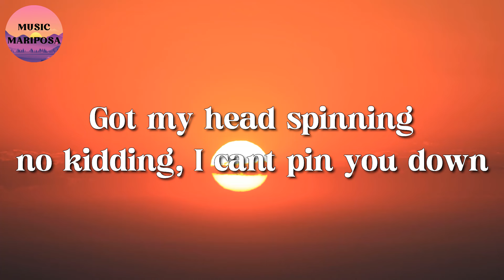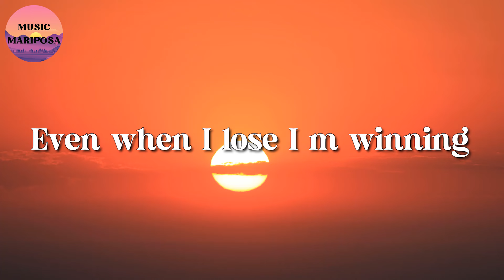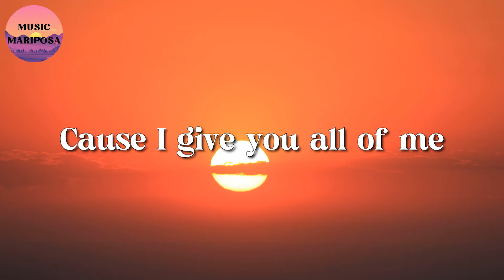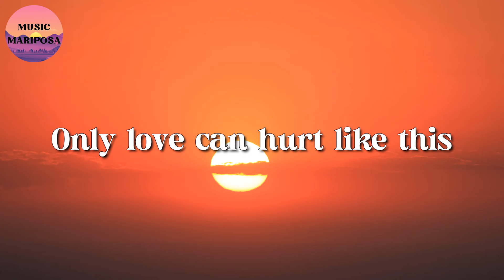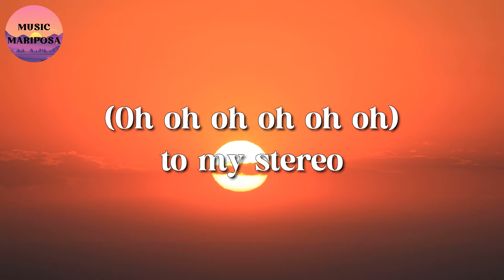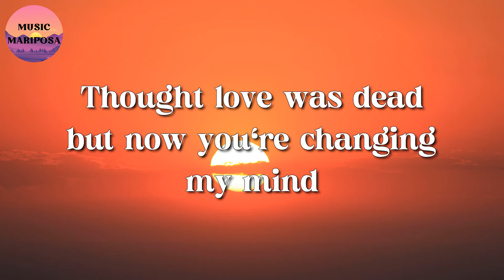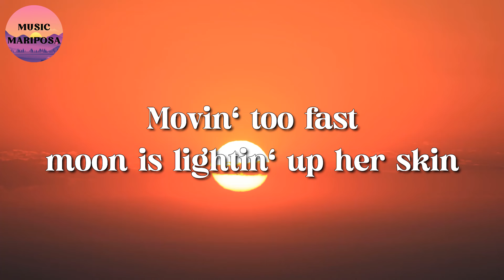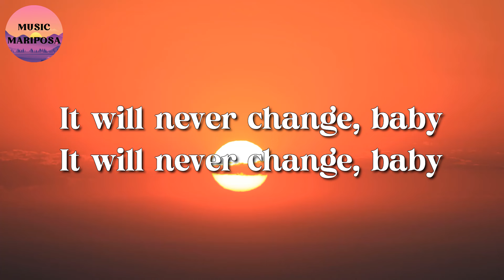John Legend - All of Me || Paloma Faith, Gym Class Heroes, One Direction (Lyrics)